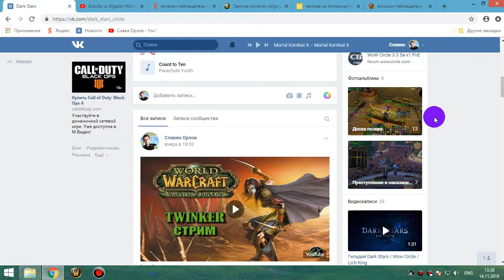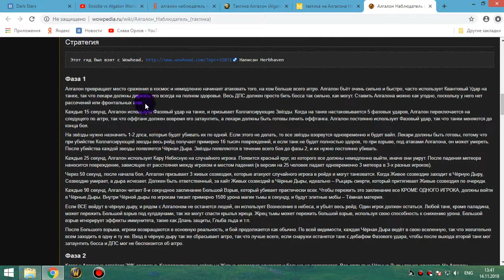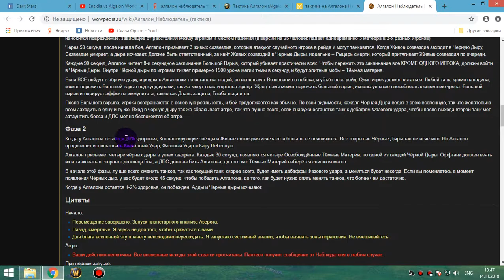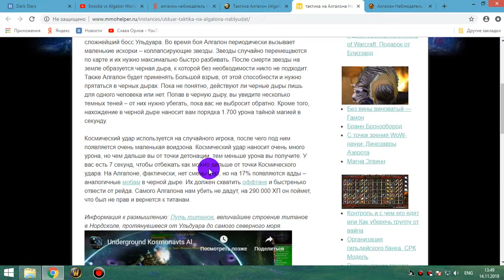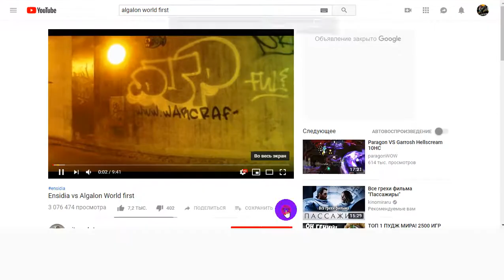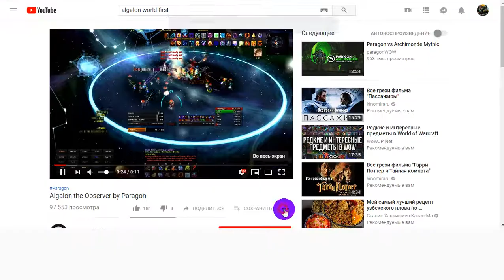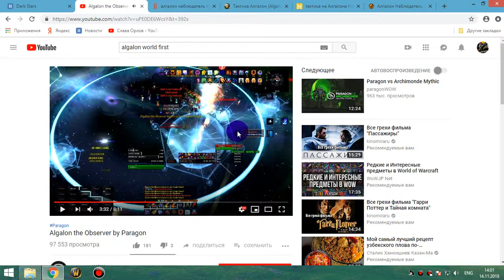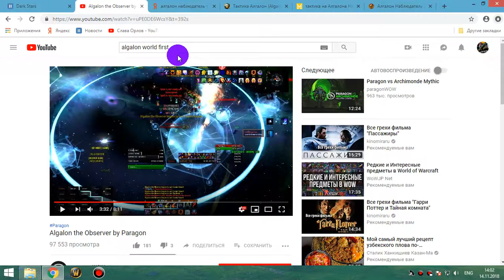1 - Войд рассказывает тактику на Алгалона